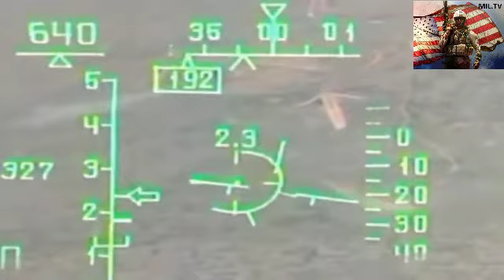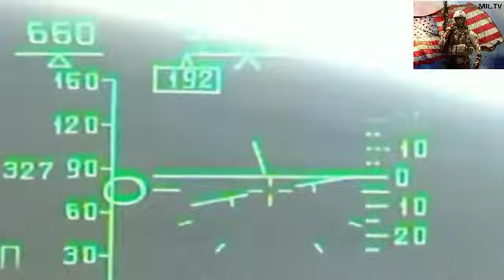VIRAL-EKSLUSIVE : MALAYSIAN PREPARING JET FIGHTER FOR AIR FORCE DEFENSE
Malaysia plans to replace its knackered Russian MiG-29 fighters by purchasing up to 18 jets. It is considering options, including France’s Dassault Aviation SA, which makes Rafale jets at a cost of about US$2 billion, and Eurofighter Typhoon, manufactured by a consortium comprising Airbus SE, Alenia Aermachhi SA, and United Kingdom-based BAE Systems Plc.

On Tuesday, Plantation Industries and Commodities Minister Datuk Seri Mah Siew Keong said talks on palm oil discrimination would have to be resolved first, before the reinitiated EU-Malaysia free trade agreement (FTA) takes off.

“It (palm oil) is our most important export. In this FTA, this (issue) must be resolved first. There will be no conclusion on EU trade talks, without a resolution on palm oil,” he said.
Mah spoke to International Trade and Industry Minister Datuk Seri Mustapa Mohamed who agreed with the stand.